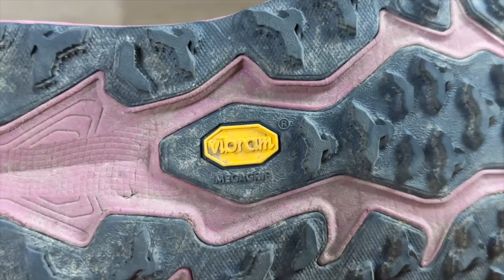Hoka Speedgoat 6: NON è più una SPEEDGOAT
Oggi parliamo delle nuove Hoka Speedgoat 6, ovvero le nuove scarpe da ultra trail running di Hoka.
Pensate per chi fa gare di ultra trail running, trail running e mountain running, queste nuove Hoka Speedgoat 6 montano una suola vibram megagrip ed un nuovo interpola in Eva.
Buona visione!